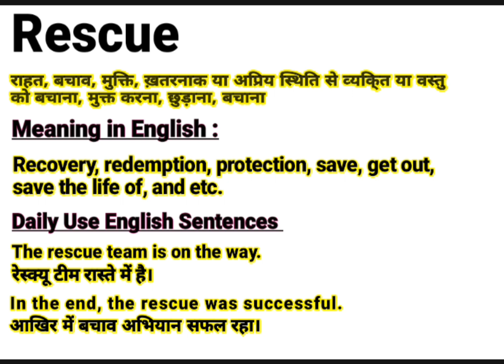Rescue meaning in Hindi | Rescue ka kya matlab hota hai | Daily Use English Sentences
About this Video:
This video is about the English Word ‘’ Rescue ’’. You will learn the word Rescue with its meaning in Hindi and synonyms in English. You will learn this word using in sentences too. Please watch the complete video to empower your English vocabulary using the word “Rescue” in your sentences.

Contents of this video:
Rescue meaning in Hindi/ Rescue का हिंदी अर्थ:
Rescue meaning in English/ Rescue का अंग्रेजी मतलब:
Rescue Sentences in spoken / Daily Use Sentences

Your queries In this Video:
What is Rescue ?
Rescue ka kya matlab hota hai.
Rescue pronounce.
Rescue meaning in Hindi.
Rescue meaning in English.
Rescue meaning.
Rescue synonyms.
Rescue synonyms in English.
Rescue use in sentence.
Rescue in Hindi and English.
Meaning of Rescue .
Meaning of Rescue in Hindi.
Meaning of Rescue in English.
Pronunciation of Rescue .
Synonyms of Rescue .

Educare Desk